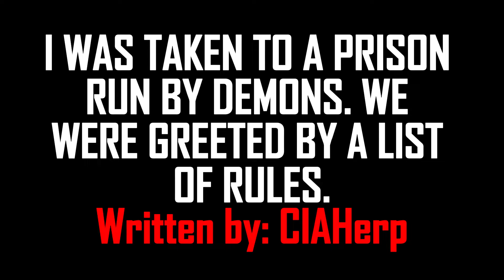"I Was Taken To A Prison Run By Demons. We Were Greeted By a List Of Rules, Creepypasta Reddit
Creepypastas are the campfire tales of the internet, Horror stories spread through reddit r/nosleep,
Forums and blogs, rather than word of mouth.
Whether you believe these stories to be true or not
Is left to your own discretion and imagination.